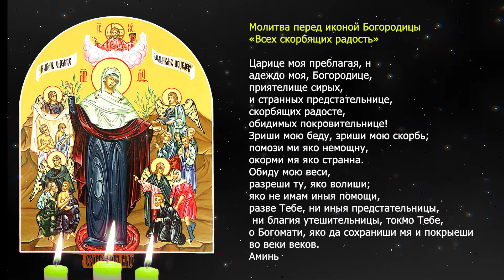Молитва о помощи |День иконы Божией Матери «Всех скорбящих Радость» 6 ноября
Особой чудодейственной силой обладают молитвы перед иконою.
Она спасает во многих сложных жизненных ситуациях:
- при неизлечимых болезнях;
- при алкоголизме и наркомании;
- утоляет печали;
- при душевных расстройствах

🙏🙏🙏 ПОЖЕРТВОВАНИЕ НА РАЗВИТИЕ КАНАЛА:
Только благодаря вашей финансовой поддержке, у нас есть возможность выпускать видео каждый день!